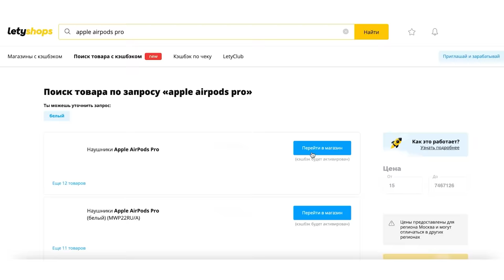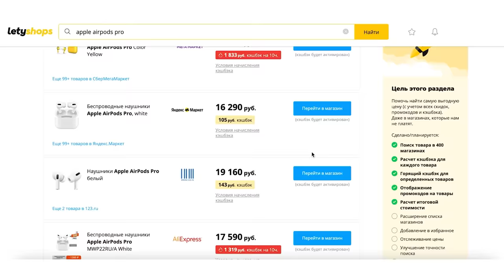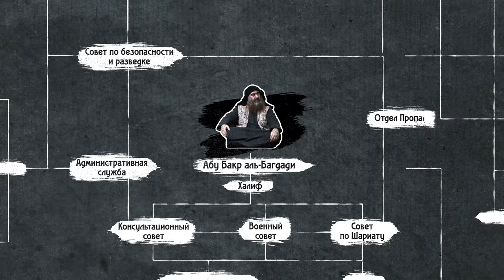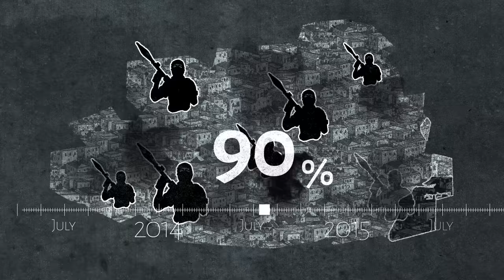Самый разрушенный город / Ирак / Жизнь после войны / Как люди живут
💥Хочешь такую же олимпийку КНДР, как у Антона?
Заказывай ее здесь!

Закажите крутейшие швейцарские часы как у Антона - Certina DS PH200M, или подберите модель на свой вкус, в фирменном онлайн-магазине Certina
Все модели имеют гарантию 2 года и доставляются по всей России.

Это Лядов, и сегодня я в Ираке. Еще несколько лет назад эта страна больше чем наполовину была захвачена террористами, той самой, запрещенной в России группировкой ИГИЛ. Что мы слышали о ней ? Да, это страшный дядьки, которые убивают всех подряд, но мы видели всё это по телевизору, а вы представьте, что это такое, когда весь этот ужас происходит от тебя, буквально, где-то в часе езды. Здесь были головорезы, от этих домов вот настолько близко. Люди, мои ровесники, здесь и Ираке, которым по тридцать лет, на одном своем веку, уже видели три войны и, при этом, они всё равно умудряются оставаться дружелюбными и очень гостеприимными. Это Лядов и, как люди живут, из Ирака.

Большинство жителей Ирака говорят на особом диалекте арабского языка, причем произношение на юге, в Басре, довольно сильно отличается от произношения на севере страны. Поэтому чтобы правильно перевести слова наших героев мы обратились Иветте Пунановой в её команде опытные переводчики, которые не боятся сложных задач

Он, кстати, уверен, что его родина​ Ирак —​ прекрасное место для туристов.
Ещё в поездке по Ираку мне помогал Дмитрий Миллер, он есть на видео. Дима, кстати, готов организовать настоящий экстрим тур по Ираку для всех желающих. Вот его телеграм

Отдельная благодарность нашему Битмейкеру из Красноярска - Mozo. За крутой музыкой к нему